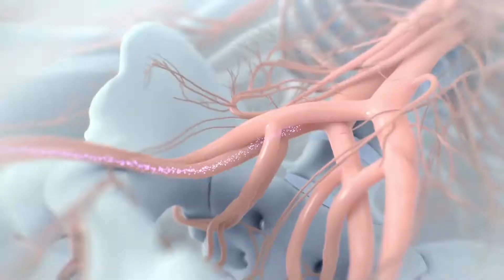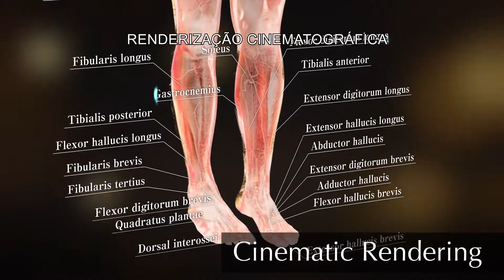O CORPO | DISPONÍVEL NA AMAZON PRIME VIDEO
A Sato Company anuncia mais um título de sucesso em sua parceira com a Amazon Prime Video!

O Corpo ( The Body, 2018), traz uma maneira radicalmente nova de olhar para o corpo humano. O documentário alia as recentes descobertas no universo da ciência às inovações tecnológicas, que cada vez mais possibilitam, aceleram e contribuem para os novos rumos da medicina.